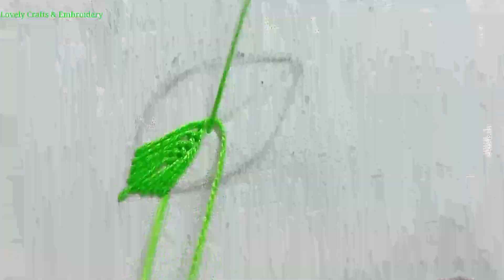New leaf design by hand embroidery, hand embroidery design, easy & colour leaf embroidery design,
Hand embroidery leaf design, hand embroidery design, leaf embroidery,
 Hi friends,